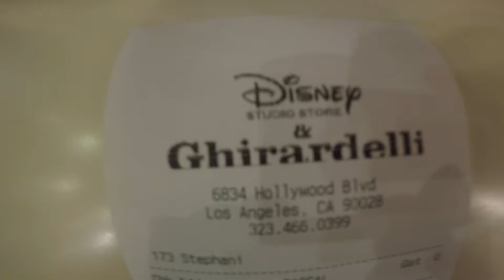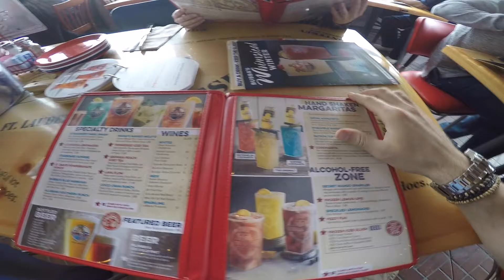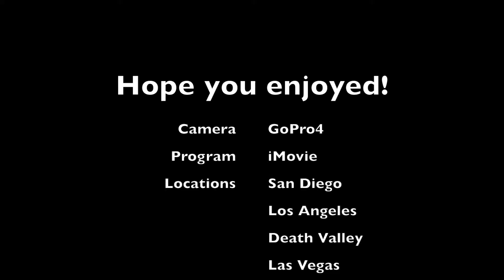TRAVEL IS LIKE A BOOK! | ?VLOG?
Hello World!

That's my first video on Youtube, I hope you'll enjoy!

Write in the comments which location you have recognized!

Please give me some feedback, suggestions etc.

Further more I'm thinking about creating a VLOG, you also can give me some input what your standart is that you want to watch

Bad feedback is better than none feedback;)

MUSIC!!